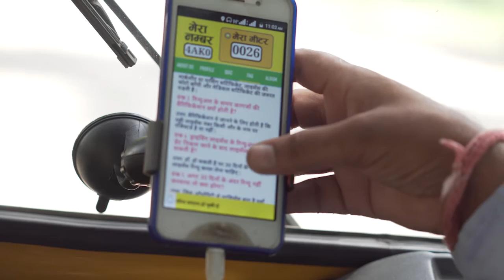Manas Short Film |Safe Gaadi